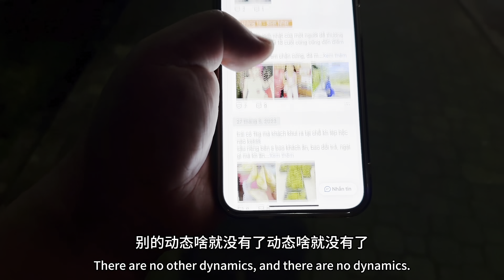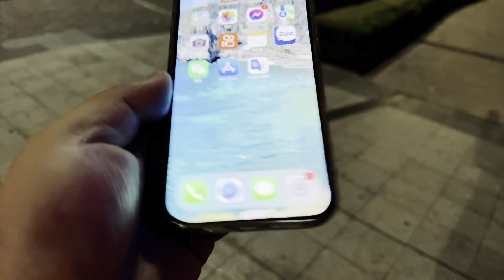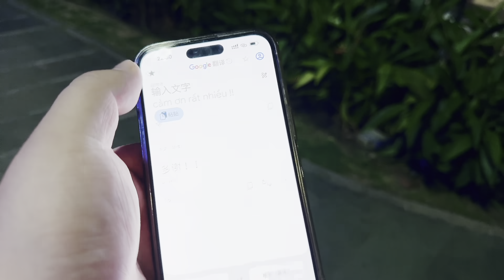好几个小时的车程也是主要为了来见她，这是上次认识的越南🇻🇳大学生！